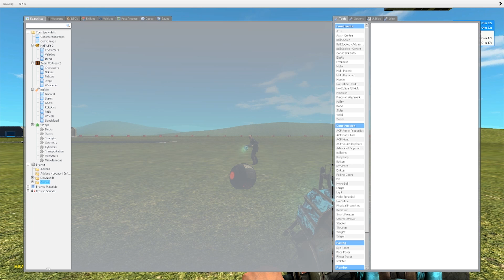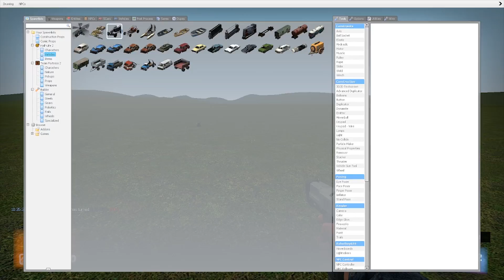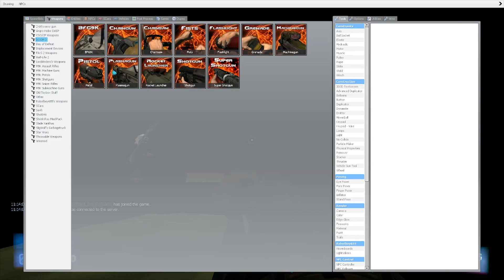Garry's Mod Sandbox, Fun Moments | Landshark, Lightsabers, & Light Bike Races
Our first server was limited to just props, but the second one? OH BOY THE SECOND ONE WAS AMAZING!!!

Playing sandbox in Garry's Mod? It's hard be more free with what you want to do in this mode!

Music credits to Position Music!